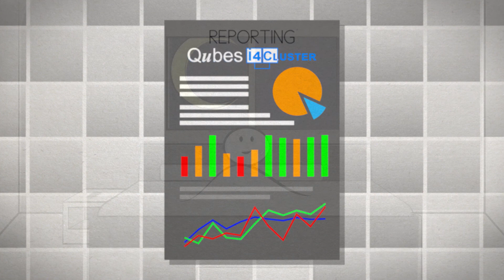Industry 4.0 - Qubes i4 - Smart Manufacturing Software - Global Industrial Performance - Anywhere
Qubes i4 is a hardware, software, and services solution that allows the workers in the plant to use manufacturing software even if the wide area network is down. But as soon as the network is up, Qubes i4 synchronizes the data with the server in real-time. It is a cluster of two industrial appliances that can withstand a factory environment since it has the same functional temperature range, vibration resistance than a PLC.

Qubes i4 is a solution that can be easily deployed overseas and allows the centralization of manufacturing applications.

With Qubes i4, real-time monitoring, and distant maintenance is provided as well as a very simple procedure for the physical exchange of faulty parts. It is a simple solution to maintain complex systems in the factory.